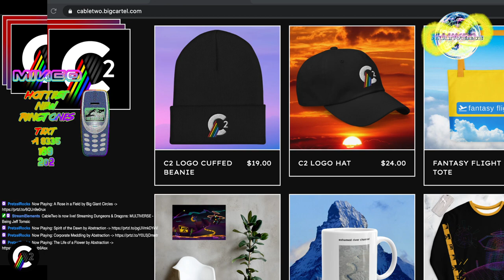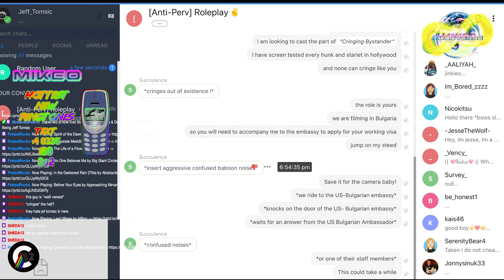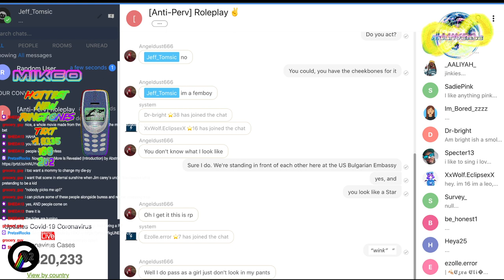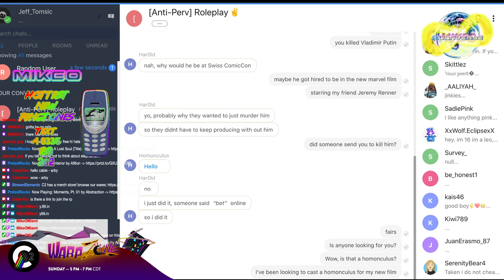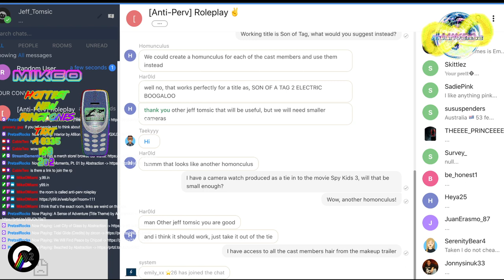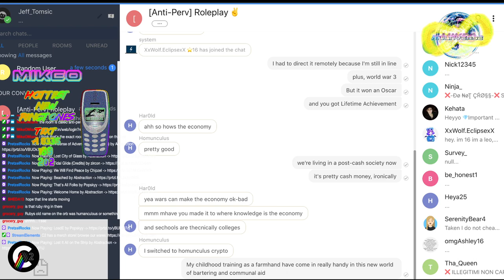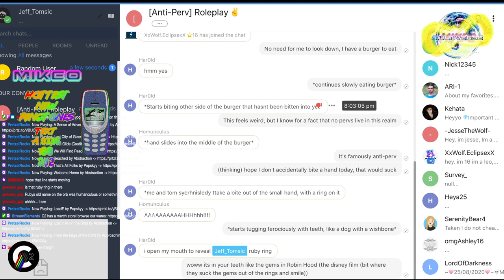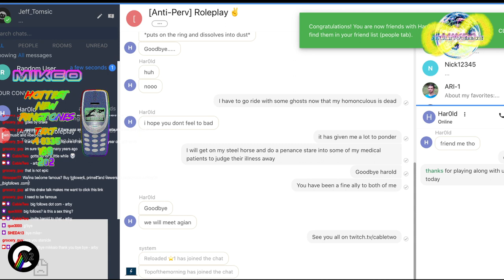MULTIVERSE - Being Jeff Tomsic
00:06:35 Intro
00:14:52 Being Jeff Tomsic
00:42:53 Enter Har0ld
00:51:44 Enter Homunculus
01:45:55 Outro